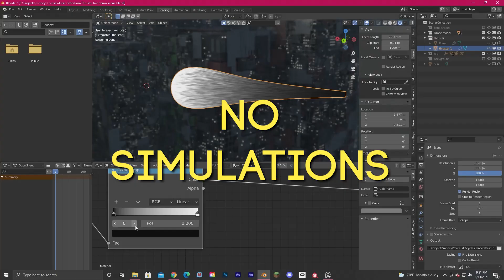Thruster Tutorial Series